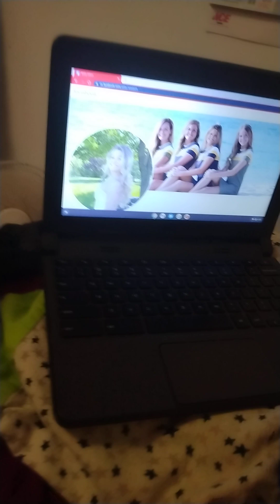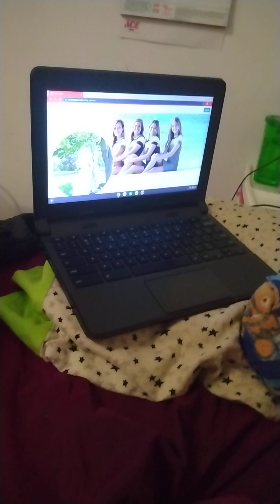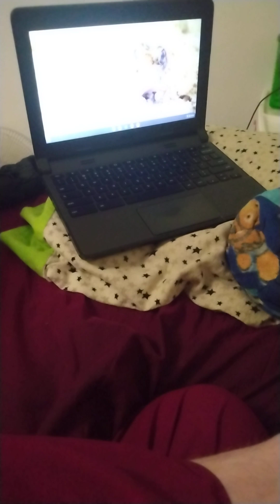Giselle and Austin episode 1 Austins Love relationships with Abby and Giselle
Austin talk's about his relationship with Abby and Giselle